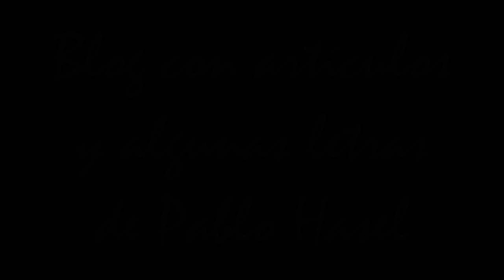Blog de Pablo Hasél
Lo he tenido un poco abandonado últimamente pero hoy he subido un artículo nuevo e iré actualizando estos días con artículos que tengo escritos o casi acabados y alguna letra de canciones que saldrán pronto.